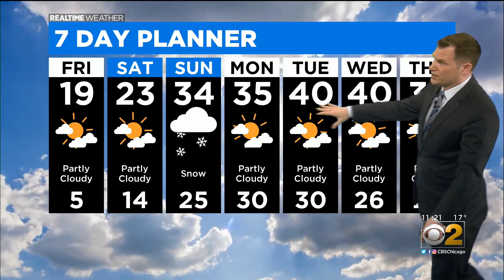Chicago Weather: Temperatures To Climb Above Freezing This Weekend